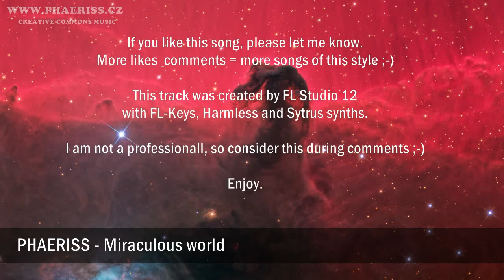Phaeriss - Miraculous world (creative commons trance electronic music)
It takes almost half a year to complete this track, so I hope, you will enjoy this melodic trance theme.
Music is created in my free time on my computer via FL Studio software. You can use this music in the way of Creative Commons (CC-BY-SA) license, even commercially. You should notice the author (source) and keep this license also for your project, if you use this music there. In other words: enjoy my music as you want, but do not dishonor the work of other people for your own financial profit.
Image source: Ken Crawford (Horsehead Nebula B33)